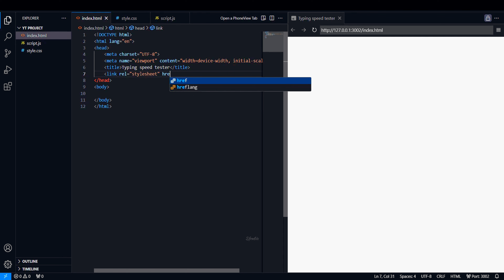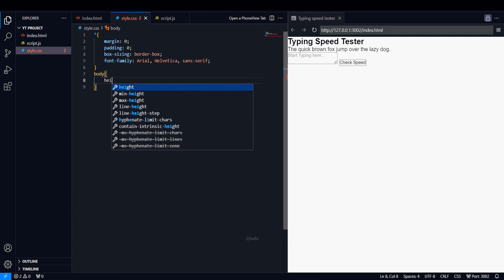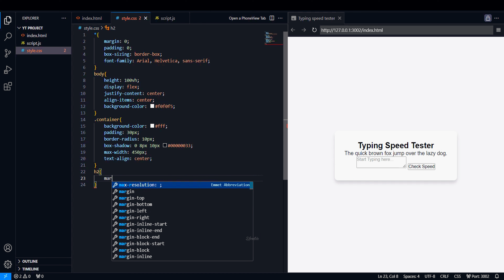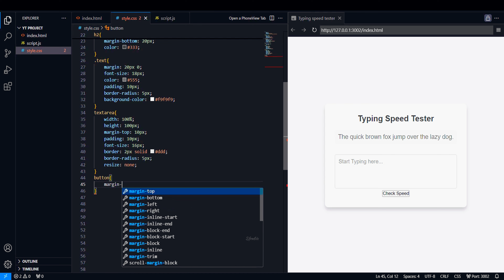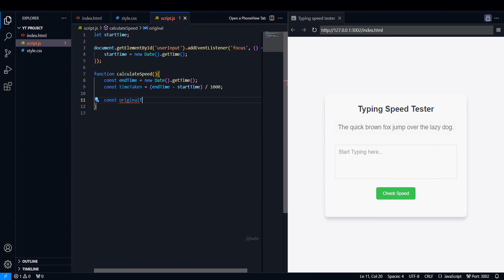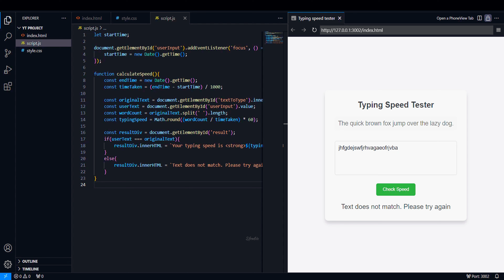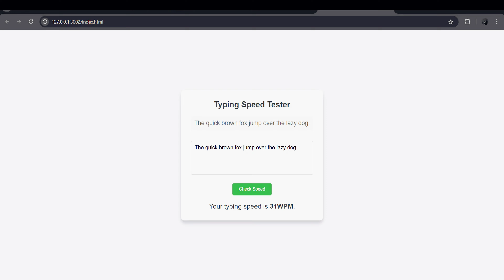ASMR program - Realtime Typing speed tester [ HTML, CSS & JS ] programming | No Talking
ASMR program - Realtime Typing speed tester [ HTML , CSS & JS ] programming
No Talking